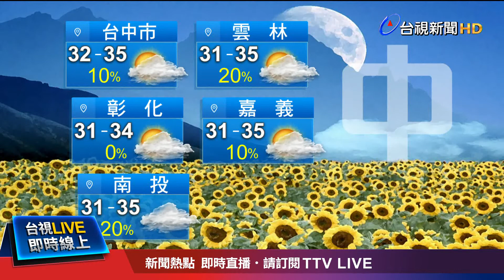0917氣象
0917氣象